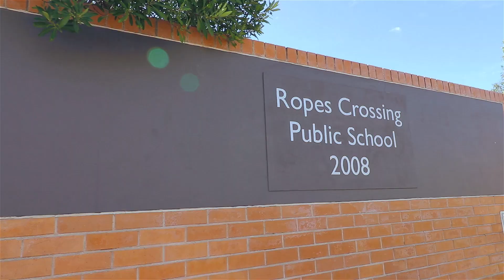12 Palau Crescent, Lethbridge Park | JUST LISTED BY MATTHEW DEBONO 0432 443 770